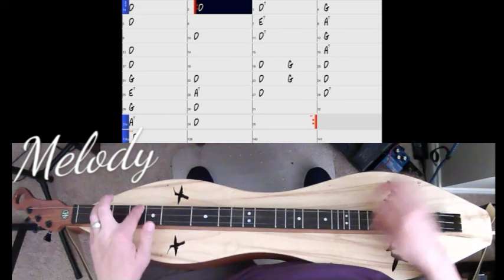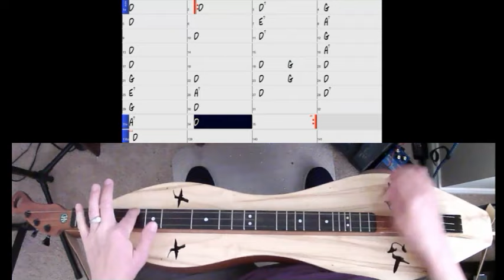3 Dulcimers, 1 Hymn + Backing Track: If I Could Hear My Mother Pray Again on mountain dulcimer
Video I made for the folks at the Send In The Music FREE Saturday afternoon Zoom jam for the Mother's Day episode.

Arrangement of an old time hymn by Tull Glazener in 3 parts.

Played on:
MELODY: a New Harmony Whale Tail dulcimer
BASS:  a New Harmony Pudge Pro dulcimer
HARMONY: a Warren May all walnut Kentucky style dulcimer